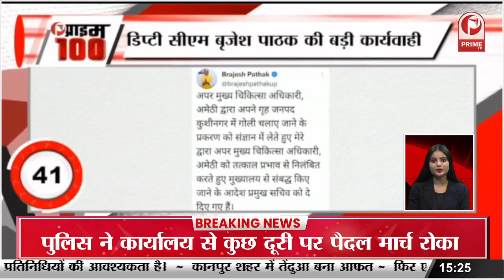Congress की ‘भारत जोड़ो यात्रा’ में शामिल हुए Actor Amol Palekar || Prime Tv